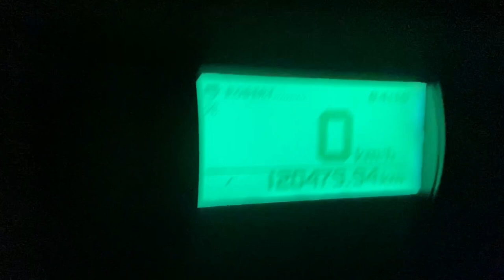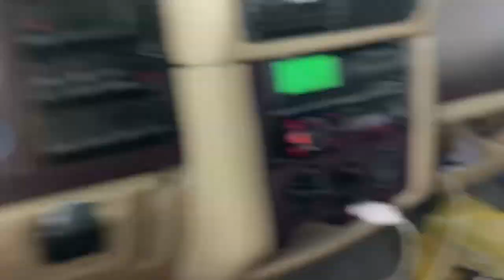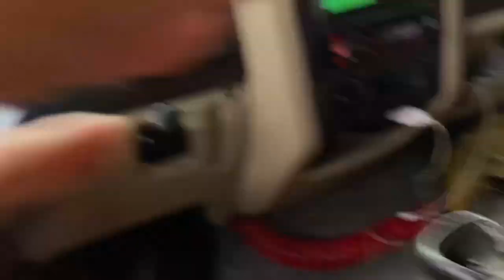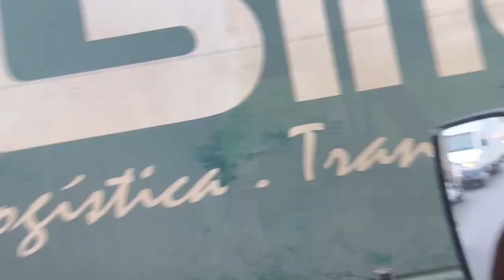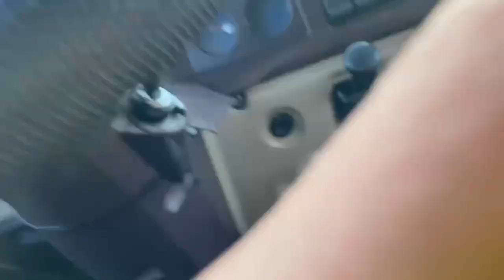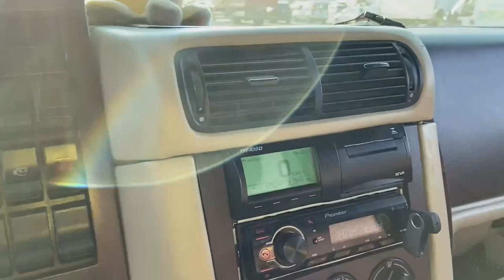JA REFORMARAM O CARGO???